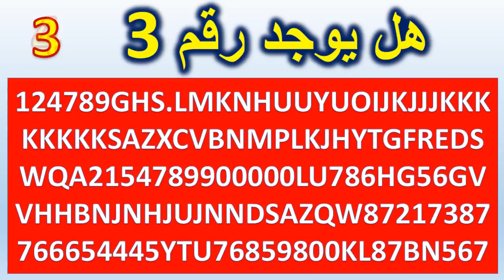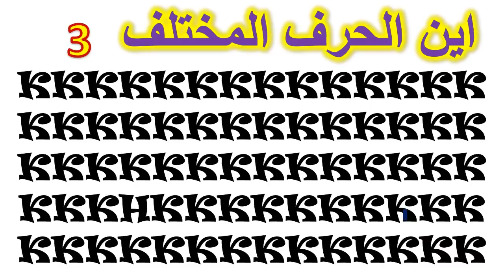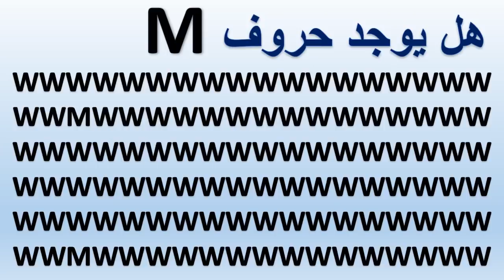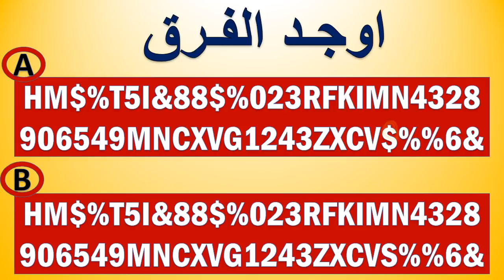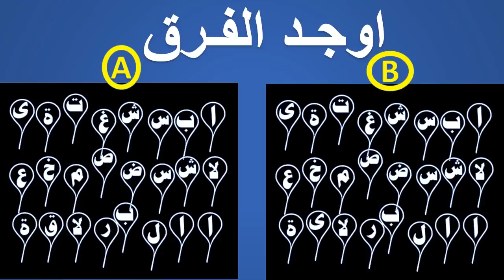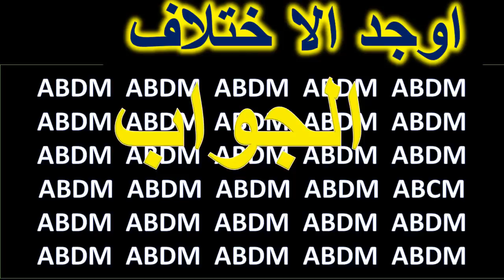ألغاز ذكاء صعبة جدا !إذا تجاوزت المرحلة 10 فأنت عبقرى ومتميز!! ح 25-11-2020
ألغاز ذكاء صعبة جدا !إذا تجاوزت المرحلة 10 فأنت عبقرى ومتميز! نشط ذاكرتك مع هذه الالغاز الجميلة المهمة لعقلك
اصعب الغاز
اجابتك السريعة دليل على تمتعك بعقل نشيط وتركيز عالى
وقت التسلية هتستفيد مع أجمل المعلومات
الغاز للاذكياء والعباقرة